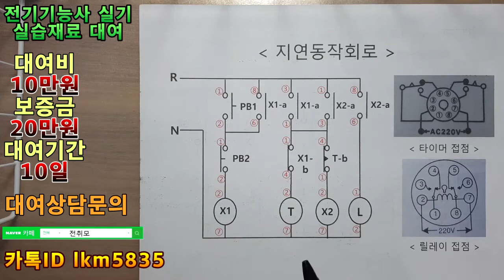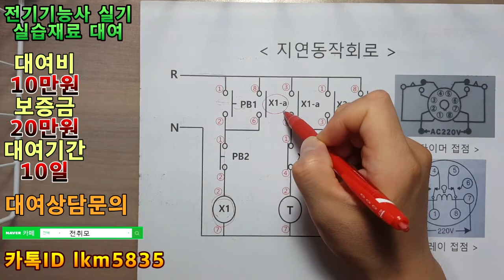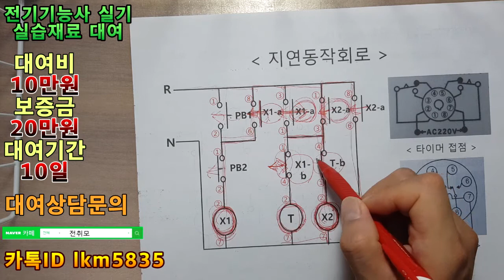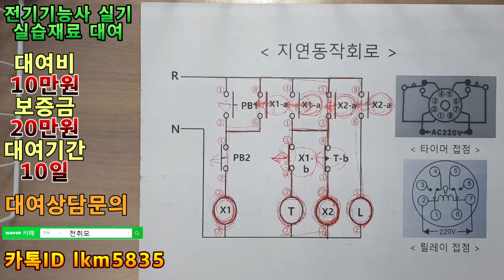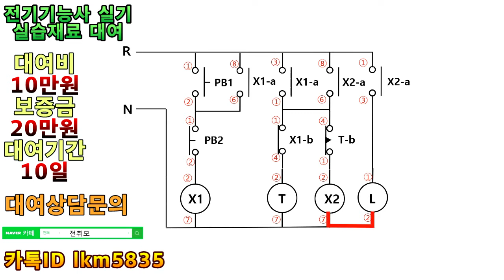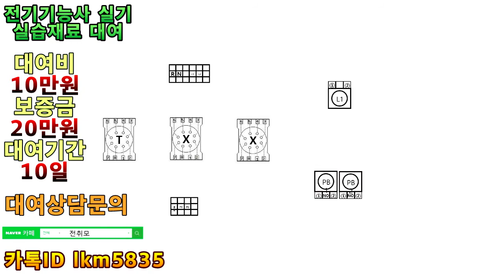[전기기능사 승강기기능사 실기 (자동제어,시퀀스) ] 타임 래그회로2( automatic control circuit Time lag circuit)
전기기능사 승강기기능사실기 재료를 대여해드리고 있습니다. 네이버카페 전취모를 검색하시고 구경하세요^^